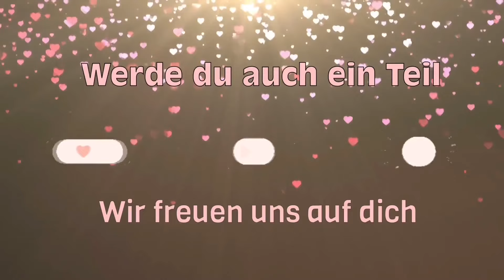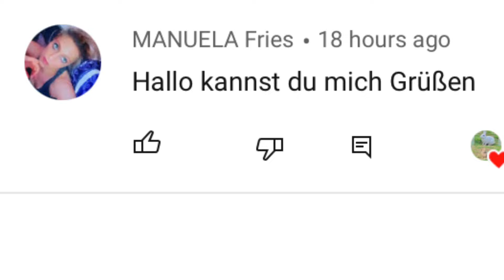Die LETZTEN Babys verlassen uns /Abschieds Vlog /Kaninchenbande ❤️